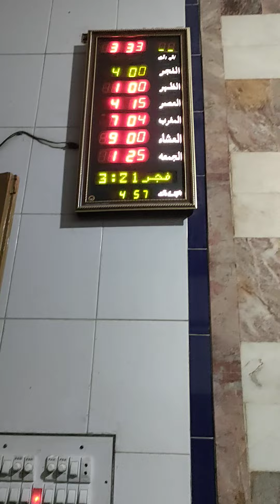Syed ali Asghar azan